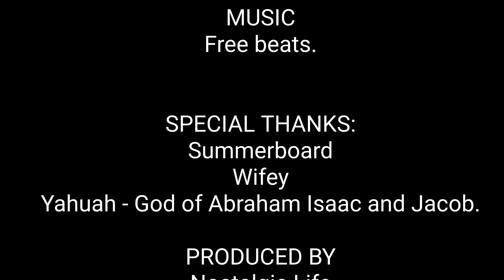Electric Snowboard. Summer Board Life.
Some video of my Summerboard in action. Love this board. It's truly addicting. Some of the most fun I have is on the board. Try to enjoy Life friends. summerboard.